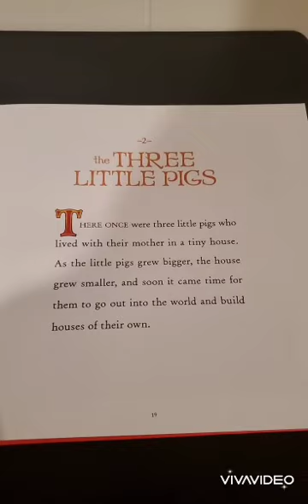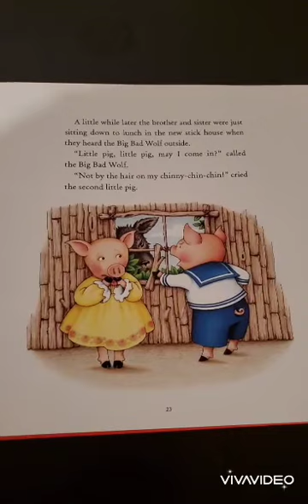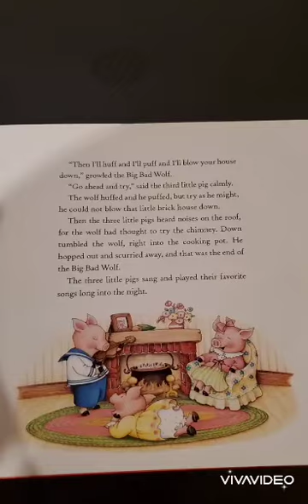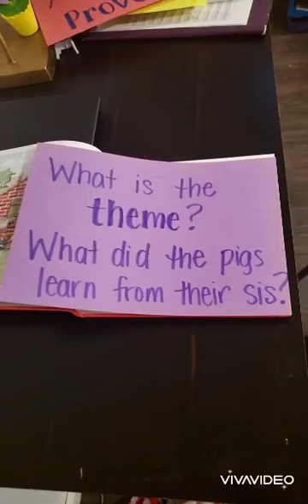Proverbs and Adages